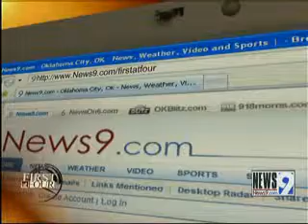Simple Surgery for Hand Pain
If you deal with pain in your hands and find it difficult to do even everyday tasks, you aren&#39;t alone. Dr. Robert Unsell said the pain is actually quite common and can be fixed.